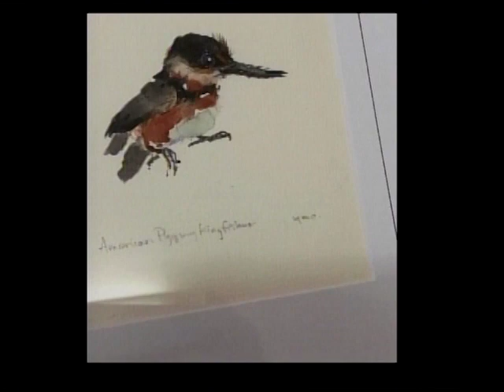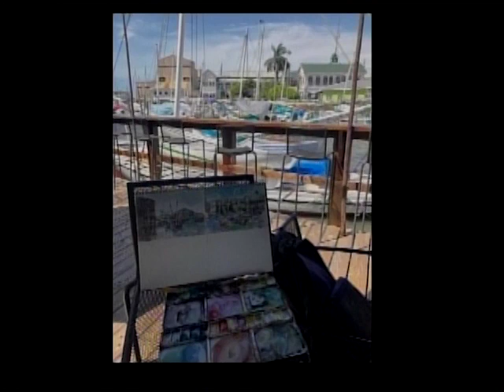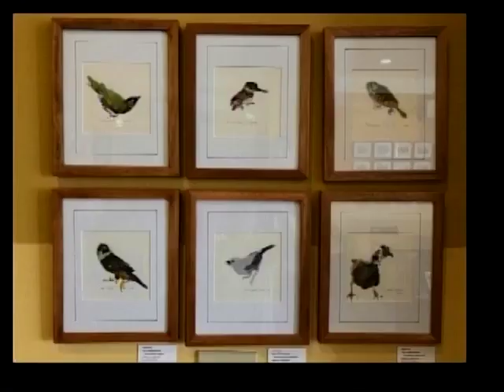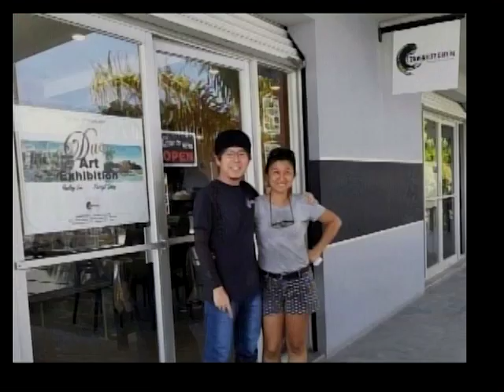Duo Art Exhibition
Yao Ling - Artist
Terry Goody - Artist